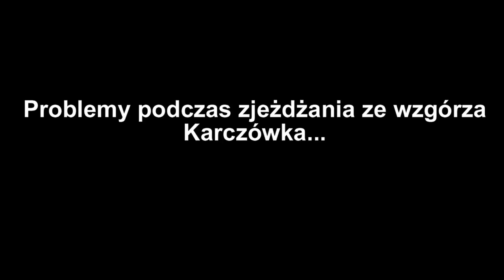Msza Święta Vive Targi Kielce po zdobyciu mistrzostwa Polski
Realizacja i montaż: Michał Kolera